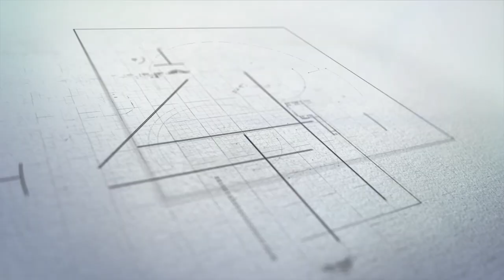Guest Speech Day III Session III - Dr. W.M.W.Weerakoon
Ceremonial Graduation 2019 - Undergraduate

Session III - Bachelor of Arts in Performing Arts Bachelor of Arts in Mass Media, Bachelor of Science

Dr. W.M.W.Weerakoon
Dr.Weerakoon,  Director General of Agriculture, Sri Lanka has completed 35 years of research and research administrative career on Agronomy and Crop physiology with over 23 years experience after PhD. He has received his basic degree in Agriculture from the University of Peradeniya, Sri Lanka and PhD from the Oregon State University, USA.

During his carrier, he has contributed to enhancing the productivity of many agricultural crops by way of conducting experiments and generation of new knowledge and dissemination of the same to the end-users and policymakers. Dr. Weerakoon has worked in many national and international projects as the principal agronomist/Physiologist or as a research fellow.  Dr. Weerakoon was the National Coordinator of the National Rice Testing Program from 1998 until 2011.

He is a recipient of the “2000 START Young Scientist Award” for the South Asia Region, Best Agriculture scientist of the year “ASDA award - 2009” and has received His Excellency the President of Sri Lanka Research Award 10 times since 1999.  In 2017, he also received the global award for agriculture from RDA, the Republic of Korea for his commitment and contribution to global agricultural technology cooperation.